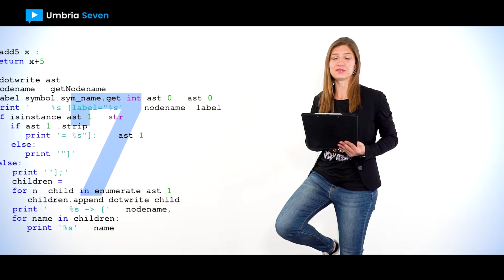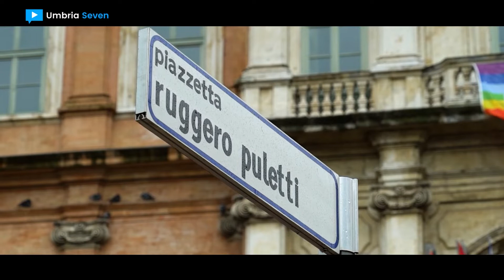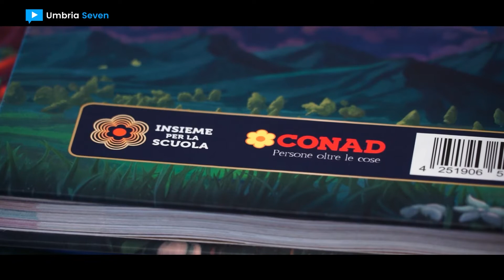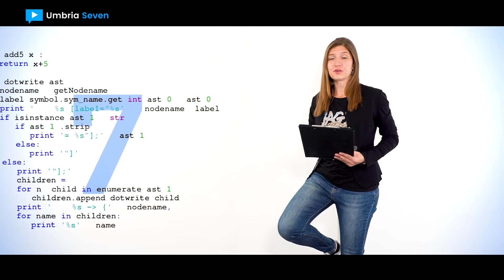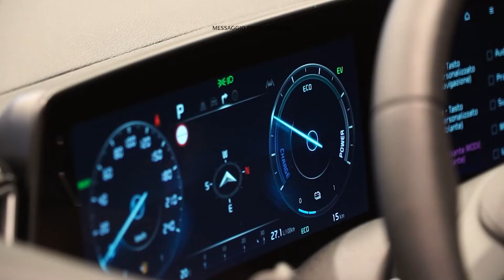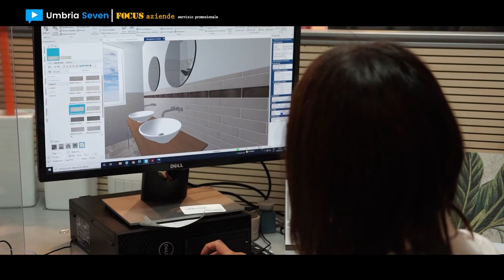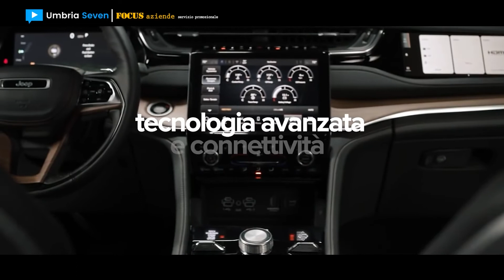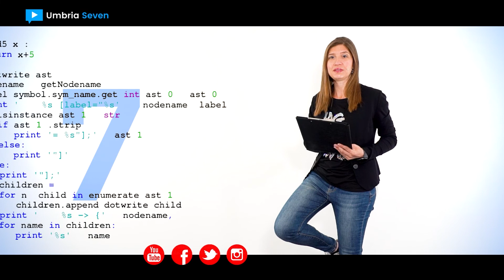[UMBRIA SEVEN] #365 - 2 maggio 2022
1. Itts Volta ha coordinato Olimpiadi dell'Astronomia a Perugia

2. Il nuovo volto della piazzetta 'Ruggero Puletti' a Perugia

3. Scrittori di classe Conad // Vittoria della 5A della primaria IV Novembre di Marsciano

4. Confimi Industria Umbria a convegno con enti e sindacati: obiettivo zero morti bianche

5. Lions day Umbria tra valori di pace e di servizio alla comunità

6. Accordo Fondazione Umbria contro usura e Gepafin per aiuti a imprese e famiglie

7. Becchetti Spa // Promozioni per i 60 anni di attività

8. Pace e lavoro nella messa del cardinale Bassetti alla Centralcar

9. Studio dentistico Galletti // Ortodonzia